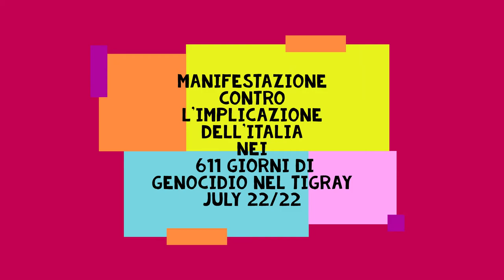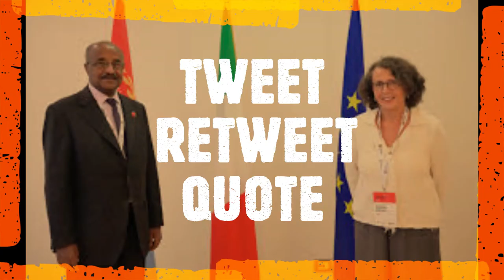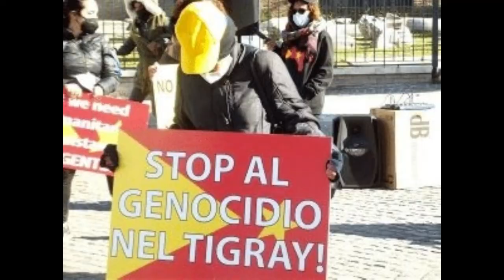Tigray, manifestazione globale contro il supporto dell' Italia al "governo genocida etiope"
Venerdì 22 luglio 2022 dalle ore 10.00 ci sarà un presidio davanti alla sede della Farnesina, Ministero degli Affari Esteri a Roma.